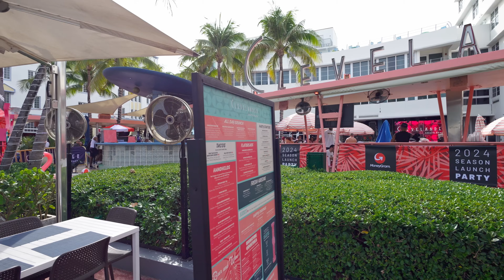South Beach - Miami Beach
Welcome to our Florida Adventure Channel! 🌴🌞 If you're passionate about discovering the Sunshine State like never before, you've come to the right place. Join us on our journey through the scenic cities and breathtaking beaches of Florida. From thrilling walking tours to captivating aerial views with drones, and epic road trips, we've got it all covered!

🚶‍♂️ Walking Tours: Take a leisurely stroll with us as we explore the charming streets of Florida's vibrant cities. Discover hidden gems, historic landmarks, and the local culture that makes each city unique.

🚁 Aerial Views with Drones: Soar above Florida's stunning landscapes with our drone footage! You'll get a bird's-eye view of the crystal-clear beaches, lush landscapes, and vibrant cityscapes. Experience Florida from a whole new perspective.

🚗 Road Trip Views: Buckle up for epic road trips across Florida's diverse regions. We'll take you on scenic drives through picturesque highways and coastal roads, stopping at must-see attractions along the way.

Whether you're planning your own Florida adventure or just want to experience the beauty and excitement vicariously, our channel is your go-to source for all things Florida. Join us on our quest to showcase the best of Florida! 🌴🌞🌊